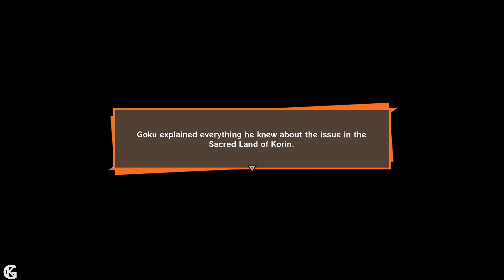Dragon Ball Z Kakarot Gameplay Walkthrough - GOKU THE SAVIOUR - EP 51 - HINDI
Other Game playlists of this channel :-

Relive the story of Goku in DRAGON BALL Z: KAKAROT! Beyond the epic battles, experience life in the DRAGON BALL Z world as you fight, fish, eat, and train with Goku. Explore the new areas and adventures as you advance through the story and form powerful bonds with other heroes from the DRAGON BALL Z universe. Play through iconic DRAGON BALL Z battles on a scale unlike any other. Fight across vast battlefields with destructible environments and experience epic boss battles that will test the limits of your combat abilities. Increase your power level and rise to the challenge! Live as Goku. Fish, fly, eat, train, and battle your way through the DRAGON BALL Z sagas, making friends and building relationships with a massive cast of DRAGON BALL characters.
Dragon Ball Z: Kakarot is an open world action role playing game developed by CyberConnect2 and published by Bandai Namco Entertainment, based on the Dragon Ball franchise